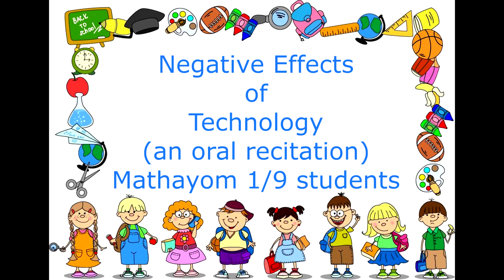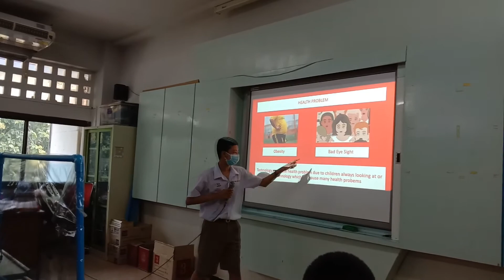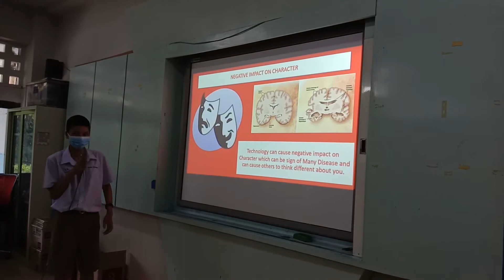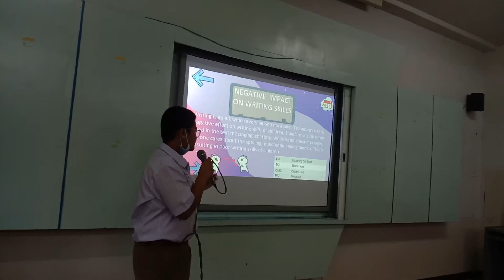Negative Effects of Technology (M1/9 students)